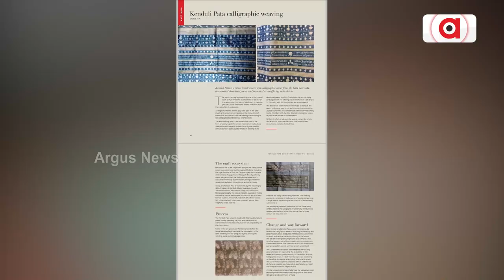Five Odisha Handloom Products In The List Of UNESCO Of Iconic Indian Heritage Textiles